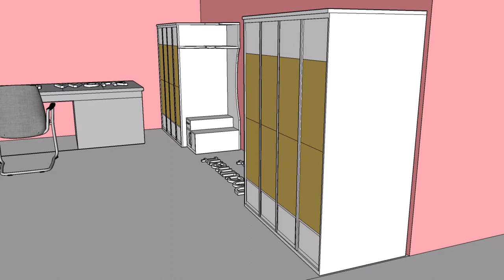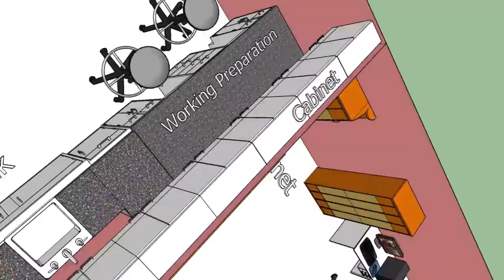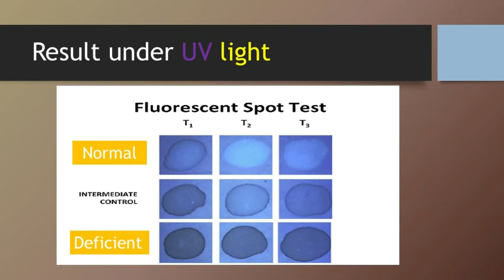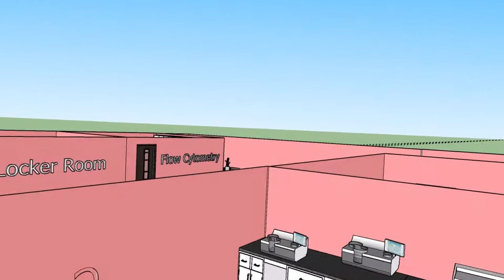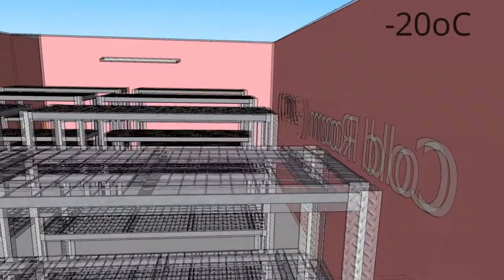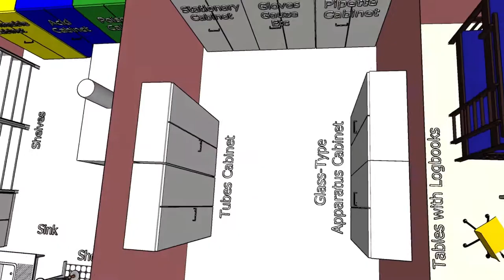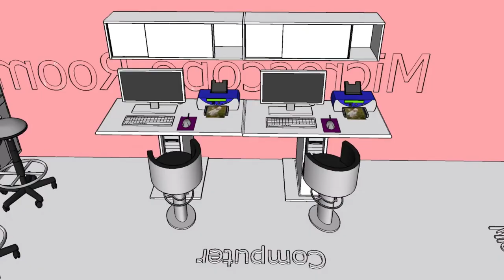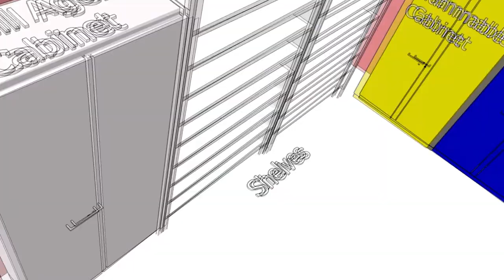Hematology Laboratory Design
This video is part of our project in order to fulfill the requirement for subject NNNB 3262 Pengurusan Makmal.